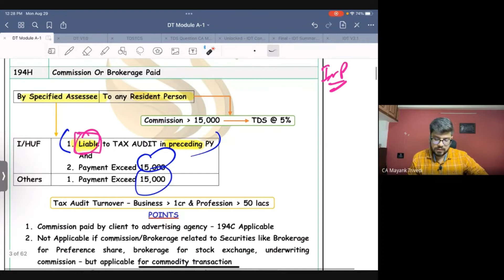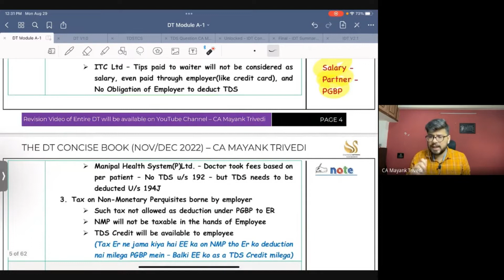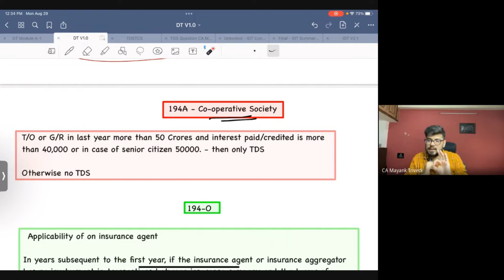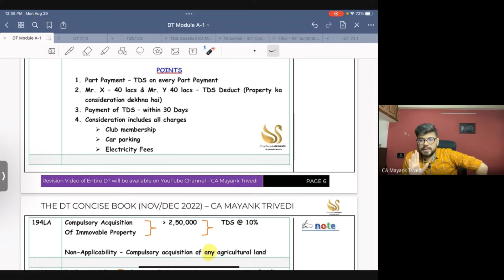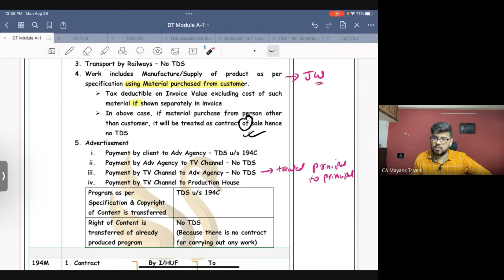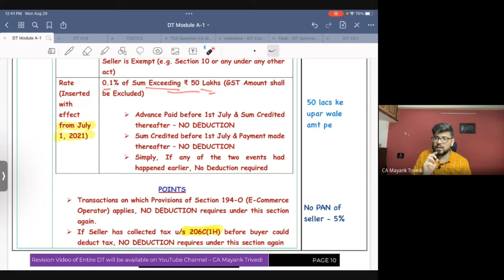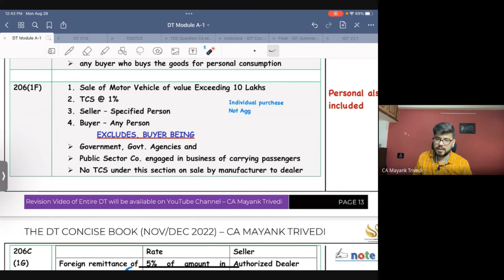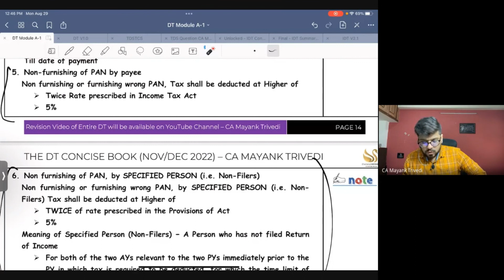CA/CMA Final TDS & TCS Revision ! Nov 2022 ! CA Mayank Trivedi ! Tax Deducted at Source ! CA DT !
Hello friends, welcome to the video Here we will Revise CA/CMA Final TDS & TCS Revision from DT Concise Book Nov 2022 !  Chartered Accountants, Chartered Aspirants , CA Final CMA Final applicable for Nov 2022 , CA Mayank Trivedi  ! Revision video for CA Final DT ! Learn TDS & TCS!
Tax collected at source ! Tax deducted at source ! CA Final DT ! CMA Final DT ! Super fast revision DT  ! Marathon !